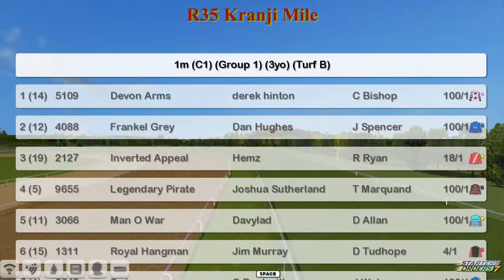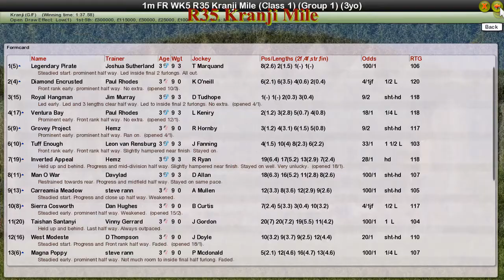FR WK5 R35 Kranji Mile